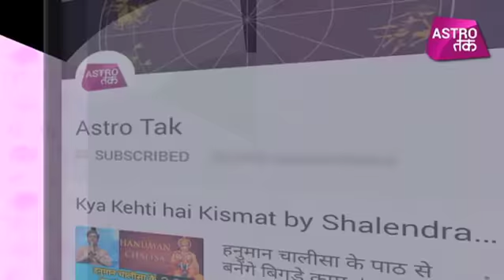27 सितंबर 2018 | शैलेंद्र पांडेय की भविष्यवाणी | Astro Tak